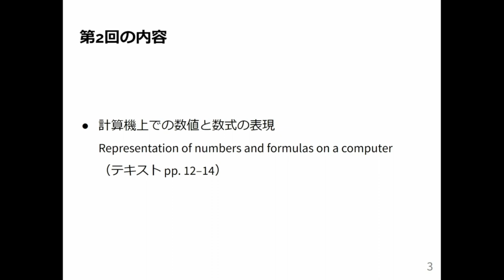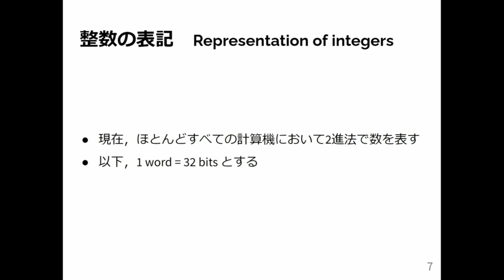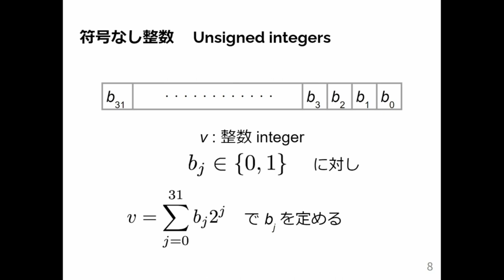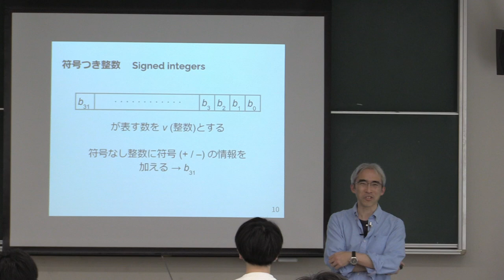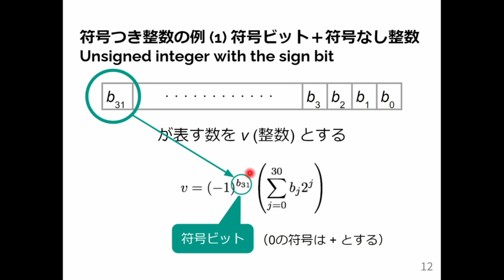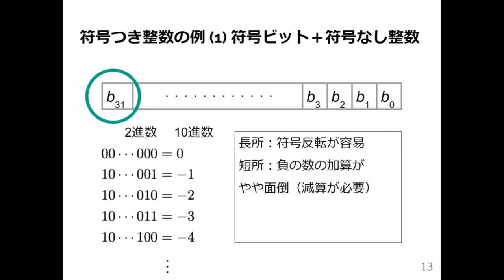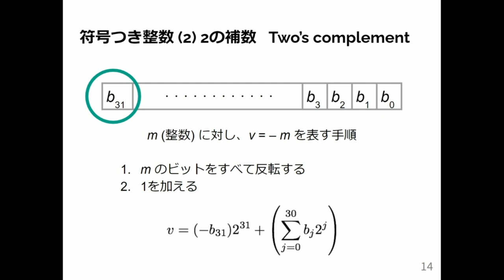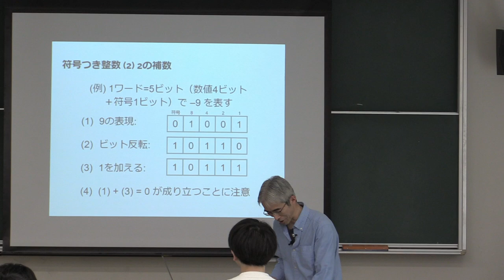計算機数学I 2024 (2-1) 整数の表現と2の補数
整数の表現と2の補数．